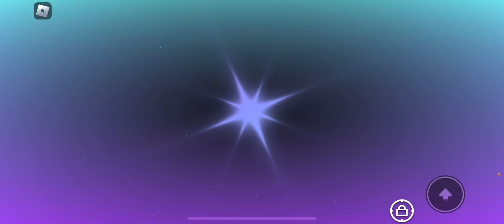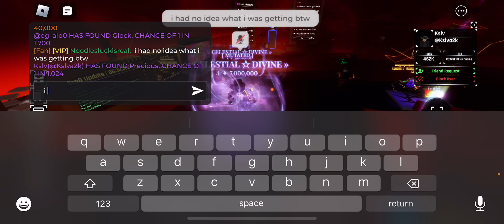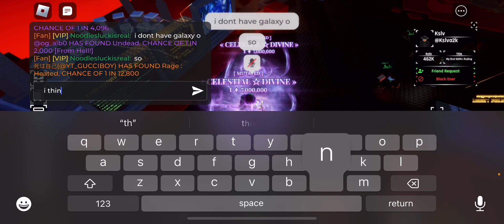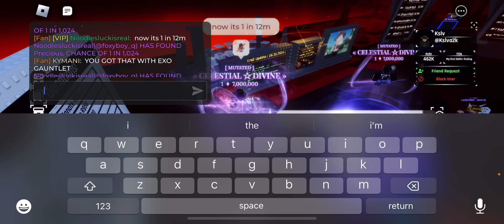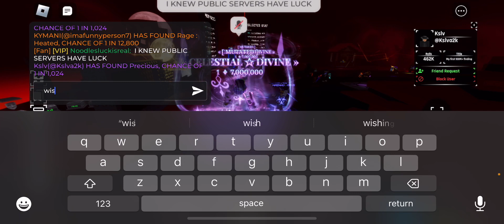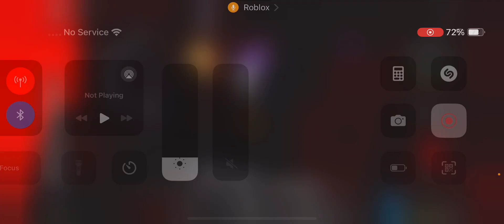I FINALLY COOKED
I COOKED